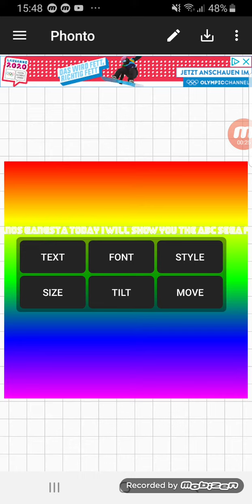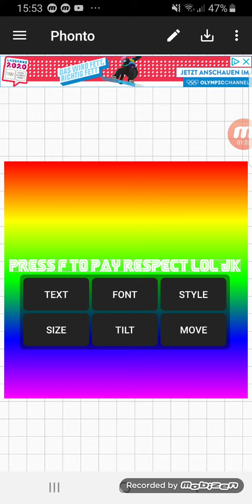The ABC Sega Font P1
Song: Hot Heat Artist: ?